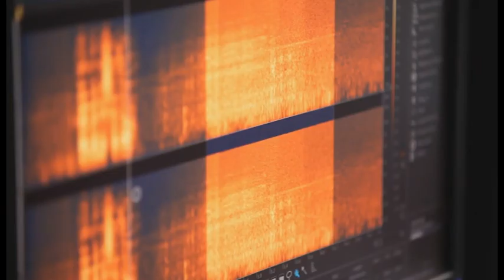ΑΧΕΡΩΝΤΑΣ ΠΟΤΑΜΟΣ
Ο προθάλαμος του κάτω κόσμου. Ο ποταμός της λύπης. Η τελευταία διαδρομή των ανθρώπινων ψυχών. Ή απλώς ο Αχέροντας. Ο μυθικός ποταμός της Ηπείρου. Που κουβαλάει στα νερά του μύθους και ιστορίες. Μια από αυτές η τραγική απέλπιδα προσπάθεια του Ορφέα να διεκδικήσει από τους υποχθόνιους θεούς του σκότους την αγαπημένη σύζυγό του Ευρυδίκη και να την οδηγήσει ξανά στη γη του φωτός.

The vestibule of the underworld. The river of sorrow. The final journey of human souls. Or just Acheron. The mythical river of Epirus. Which carries in its waters myths and stories. One of them is Orpheus's tragic, desperate attempt to reclaim his beloved wife Eurydice from the hypochthonic gods of darkness and lead her back to the land of light.